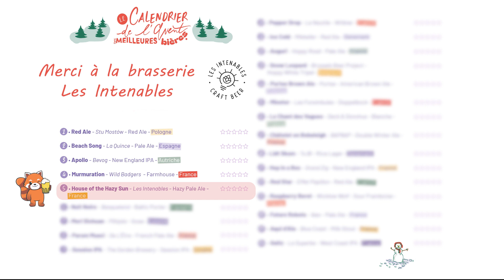Jour 5 - Les Intenables - Calendrier Une Petite Mousse 2023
Alsace mon amour ! Chaque rencontre avec Les Intenables est l’occasion de déguster leurs nouvelles créations !

Merci à Alice pour l’échange !

Merci à @BoxUnePetiteMousse pour le calendrier !

Studio : @LeKlapStudio
Images : Simon Wiech
Montage : @LotherGothon